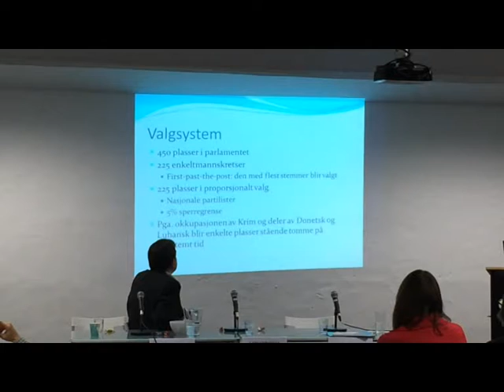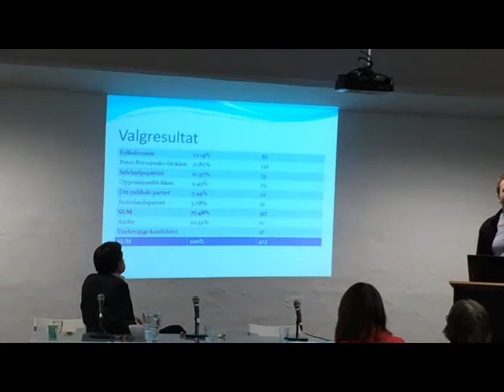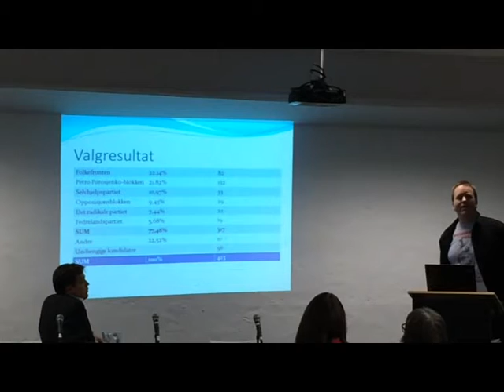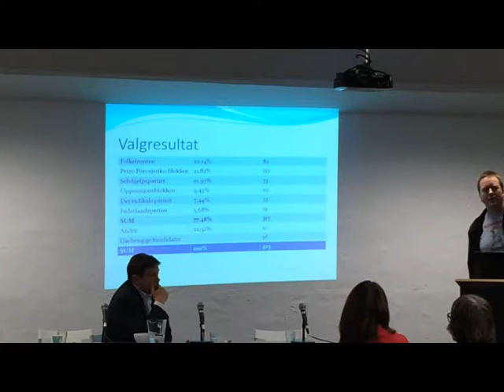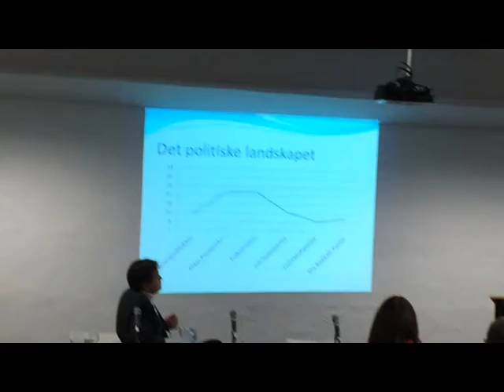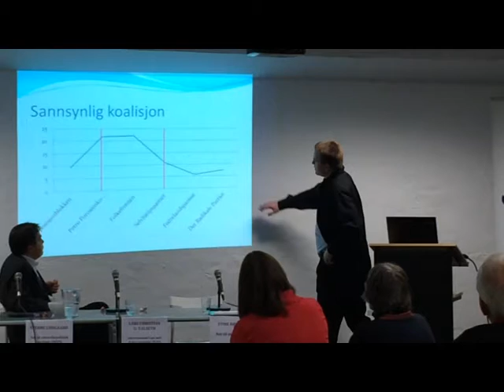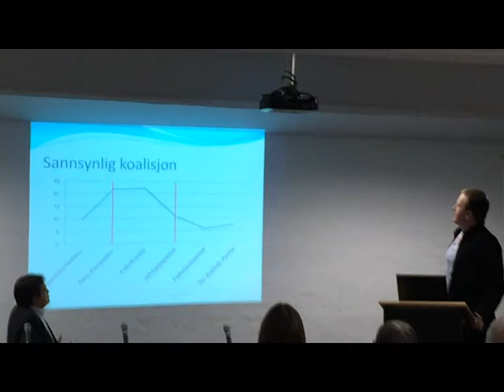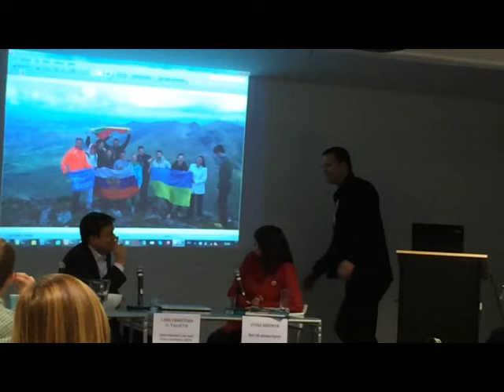After "Nei til atomvåpen", 20.11.14, norske øbservatører i Ukraina forteller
20. November 2014 seminar i regi av Nei til atomvåpen og Norges Fredsråd på Fredshuset.

”Det er best å ikke bråke med Russland. Jeg vil minne om at vi er en av verdens ledende atommakter.”

Denne og lignende uttalelser har kommet fra Vladimir Putin i kjølvannet av Ukraina-krisen. Mange snakker om "gufs fra den kalde krigen", men hva slags konsekvenser har egentlig de økte spenningene mellom USA og Russland for internasjonal atomvåpenpolitikk?

ICAN Norge (International Campaign to Abolish Nuclear Weapons) og YATA (Youth Atlantic Treaty Association Oslo) er medarrangører.

Seminaret er delt i to. I første del presenteres den overordna problematikken og viktige spørsmål om atomvåpenpolitikk. Del to blir en "sofaprat" mellom to valgobservatører for OSSE i Ukraina som begge har førstehåndskjenskap til situasjonen der.

Innledere til første del:
Sverre Lodgaard, seniorforsker på Norsk utenrikspolitisk institutt (NUPI). Tidligere direktør ved United Nations Institute for Disarmament Research (UNIDIR) og atomvåpenekspert.

Lars Christian Uchermann Talseth, rådgiver på International Law and Policy institute (ILPI). DPhil (doktorgrad) i politikk og M.phil i russiske studier fra Oxford og har atomvåpenpolitikk som et av sine fokusområder.

"Samtale i sofaen":
-Trond K. Botnen, valgobservatør i Ukraina

-Vidar Birkeland, valgobservatør i Ukraina og styreleder i Oslo Nei til atomvåpen.

Ordstyrer: Stine Rødmyr, styreleder, Nei til atomvåpen.